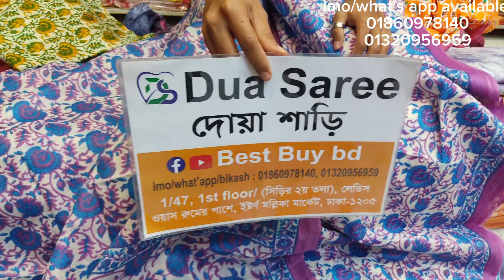মহাধুমধাম অফার✌️😱মাত্র ৩৫০টাকায় কোয়ালিটিফুল লন থ্রি পিস কিনুন ঘরে বসে। new 350tk lon three piece.